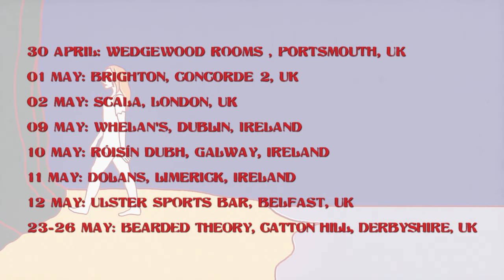Jane Weaver - Love In Constant Spectacle (Official Album Trailer)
Jane Weaver reveals new album 'Love In Constant Spectacle'. Listen to the new single 'Perfect Storm'/pre-order album

“An artist at the top of her game” NPR

Recalibrating her singular journey in the British musical landscape with her most open-hearted, direct and intimate collection of material yet. Love In Constant Spectacle evokes spectacular imagery and distils the artists’ vision in its purest form, elevating her inimitable sound and poetic vision to new heights.

Recapturing the melancholy of her early work whilst propelling it forward, she sketches scenes as we watch new colours, shapes and languages emerge and fill the frame. Love In Constant Spectacle sees her take measured steps towards a vivid, dreamlike record, that offers resolve in the face of life’s inevitability.

The foundations of Weaver’s sound are still evident – lush motorik drums, pulsating bass, custom modded synths and exotic fuzz pedals - but the stream is awash with scrabble piece poetry and Letraset lullabies leading to lush escapism, the free abandon that you’d associate with free jazz and the avant-garde. But, as determined and visionary as Weaver might be, Love In Constant Spectacle wasn’t executed without assistance. Here we find a long mooted unison with Jane’s first ever producer, John Parish (PJ Harvey, Aldous Harding), who has shared Weaver’s process in the surrounds of Rockfield Studios and Geoff Barrow’s Invada studio.

'Love In Constant Spectacle' is otherworldly, it is both intimate yet distant, a surrealist interpretation of the foundations that make us human – the stories and landscapes it paints are habitats of their own. A voyage into undisclosed pastures, it’s a heartfelt manifesto from an artist that continues to boundlessly evolve with each chapter in her career.